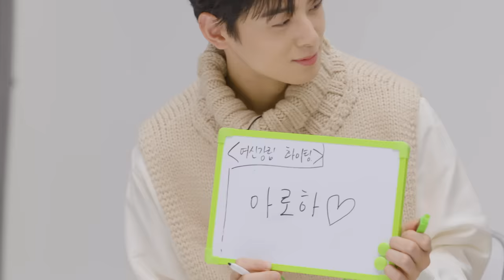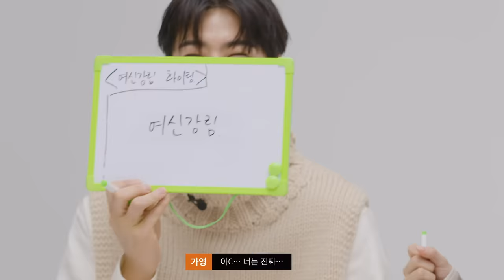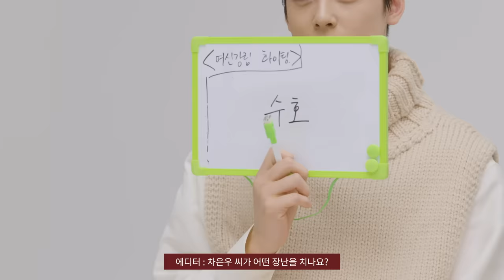[여신강림] 싱크로율100% 역대급 캐스팅. 은근히 허당끼 있는 차은우?!ㅣ문가영,차은우,황인엽ㅣVOGUE MEETS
네이버의 인기 웹툰 [ 여신강림 ]이 드라마로 찾아왔습니다. 기존 캐릭터들과 싱크로율 100%의 배우들, 서로에 대해 얼마나 잘 알고 있을까요? 촬영장 비하인드부터 살짝 미리보기까지! 문가영, 차은우, 황인엽의 우정퀴즈를 지금 바로 확인하세요!
디지털에디터 ㅣ 강수지
디자인 ㅣ 장명식
촬영 ㅣ 주호연

*본 촬영은 모든 스태프가 소독 및 생활 속 거리두기 지침을 준수하며 진행했습니다*